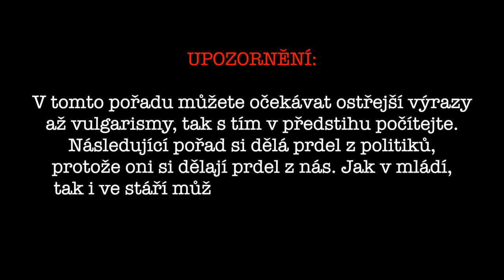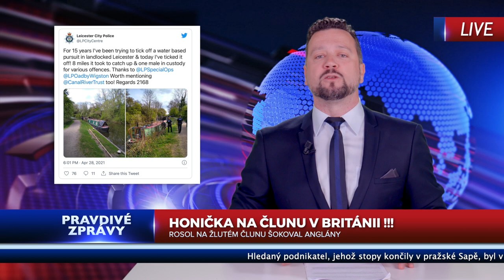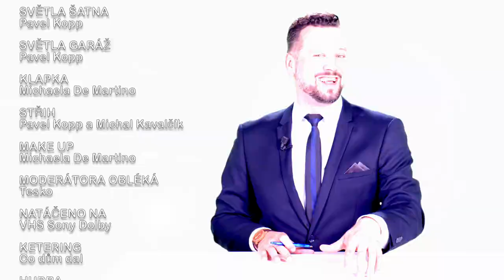PRAVDIVÉ ZPRÁVY🇨🇿 - HAMÁČEK JDE NA DRAČKU !!!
Jsme zpět! Na
Každou NEDĚLI v 18h PREMIÉRA!

DNEŠNÍ TÉMATA:
- LAJNA KOKSU NA DÁLNICI
- HAMÁČEK JDE NA DRAČKU
- BEN AFFLECK DOSTAL KOŠEM

Díky Michal a TEAM

scénář: Michal Kavalčík a Richard S.
studio: Vertigo Studio - Chorvatská 2142/8, 10100 Praha, Vinohradymake up: Michaela De Martino